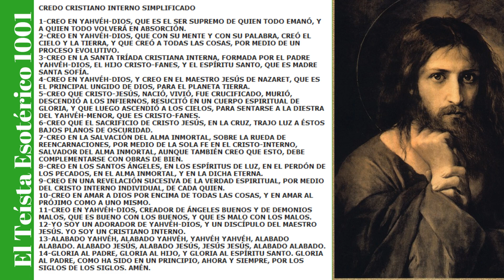TE 968: Mi relación con Yahvéh Shiva y Vishnú (Espiritualidad en Vishnú).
Mi relación con Yahvéh Shiva y Vishnú (Espiritualidad en Vishnú).
Un canal dedicado a mi versión personal de espiritualidad esotérica.
Link al "Curso de Espiritualidad Básica" (GRATUITO);